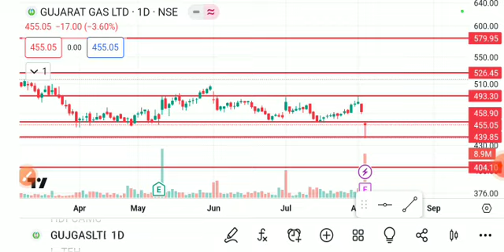GUJRAT GAS SHARE LATEST NEWS TODAY,GUJRAT GAS SHARE ANALYSIS,GUJRAT GAS SHARE TARGET,GUJGAS SHARE